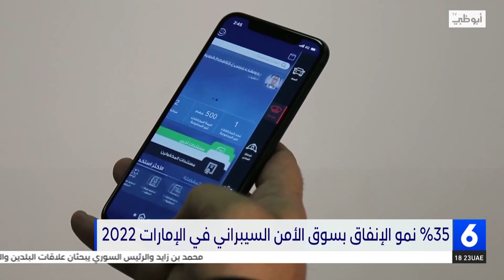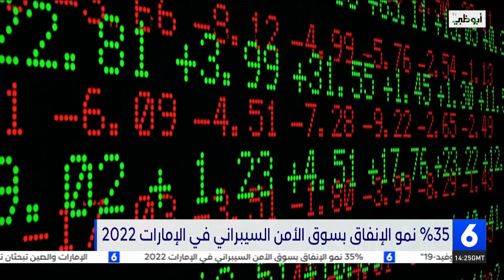%35 نمو الإنفاق بسوق الأمن السيبراني في الإمارات 2022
تقرير: فرح عبد الحميد